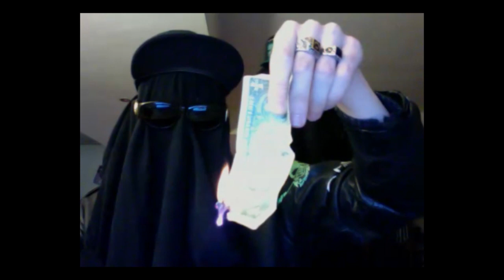SE VIENI AL PLASTIC IO TI SPARO! - DIRTY CASH - 6.12.2K13 CLUB PLASTIC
SOLDI
SUCCESSO
GLAMOUR
MONTENAPOLEONE

I ONCE HAD PRIDE, NOW THAT'S ALL BEHIND
I WANT TO GET RICH QUICK
I WANT SUCCESS AND ALL THAT GOES WITH IT
AND I'M GONNA USE MY SEX!

I MAKE MONEY I MAKE MONEY I MAKE MONEY I MAKE MONEY